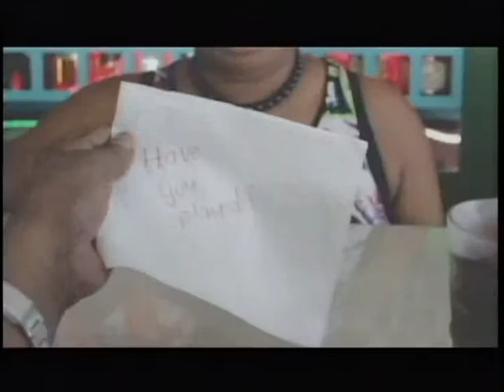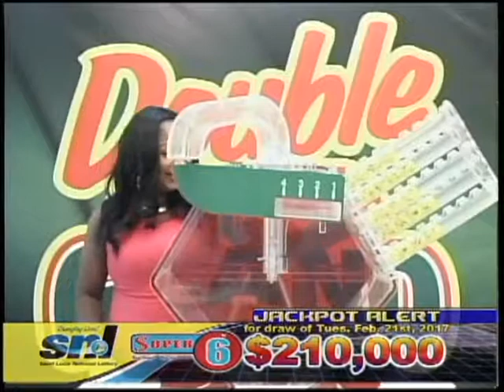Lucky 3 DDG Big 4 I OFF Feb 18th 2017